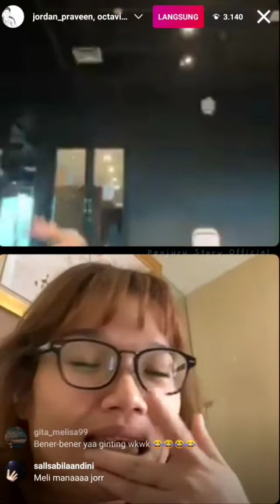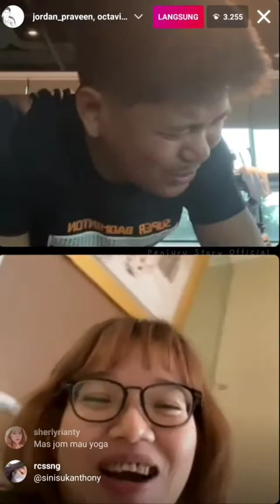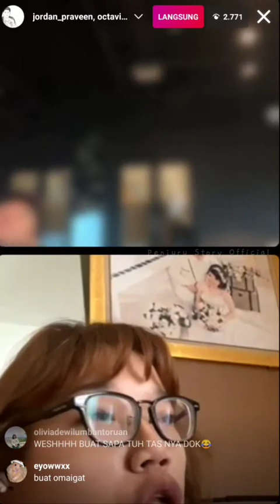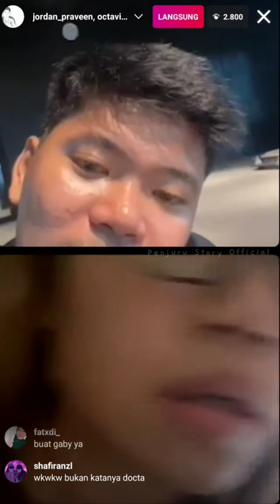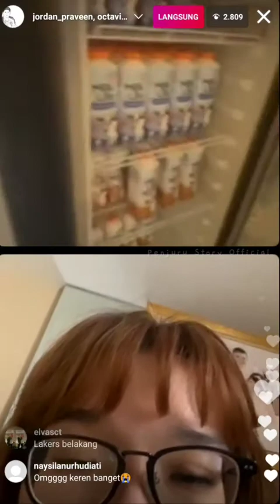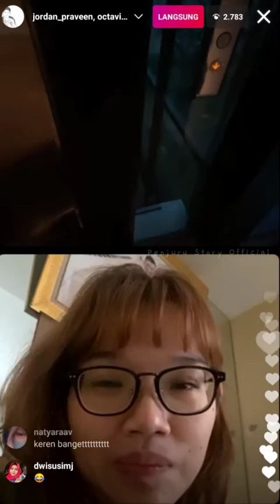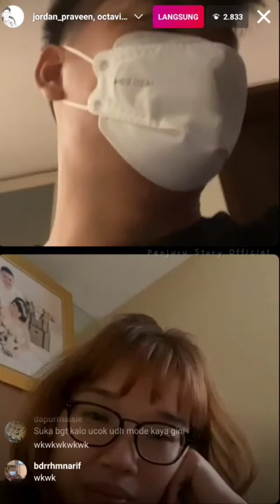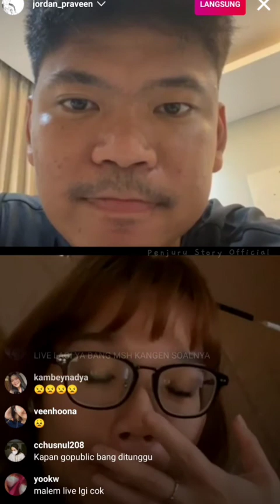LIVE INSTAGRAM -PART 2 || KOCAK‼️ ANTHONY S. GINTING SURUH PRAVEEN JORDAN YOGA IBU HAMIL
Source: Live Instagram @jordan_praveen